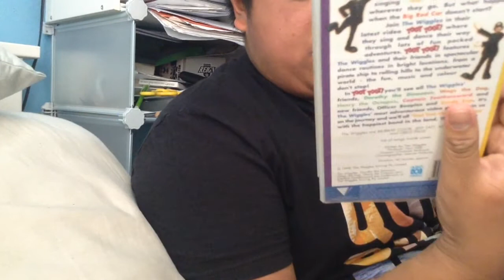Unboxing 9/11/17 - 4x09 - The Wiggles - Toot Toot 1998 Australian VHS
Happy 9/11

2017 © Copyright Lance Guintu's Productions Pty Limited